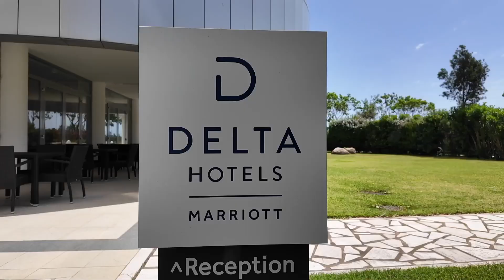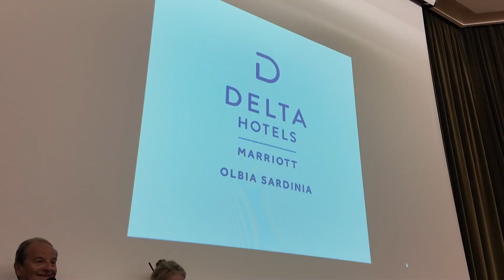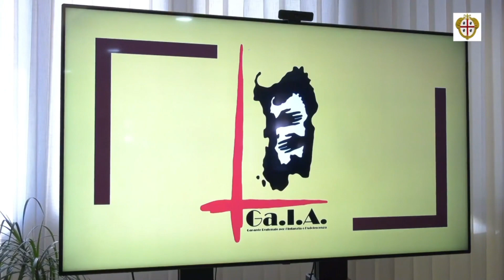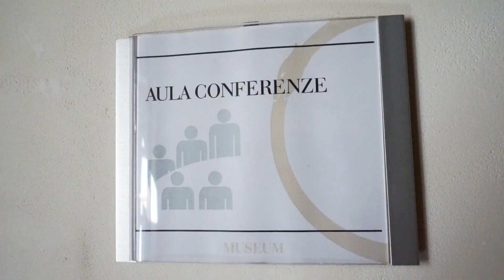TG SARDEGNA, edizione del 17/06/24 seconda parte. Teleregione, canale 88